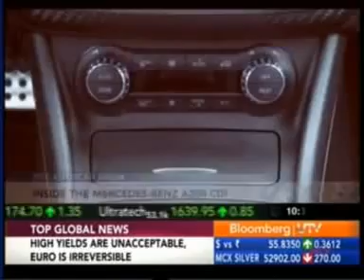A Class Review Bloomberg UTV Autocar Show 360p